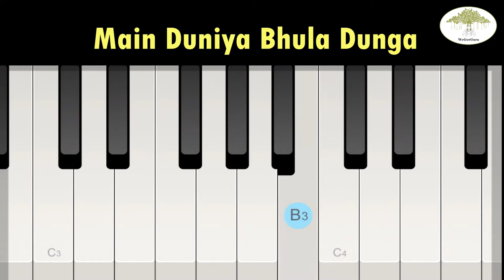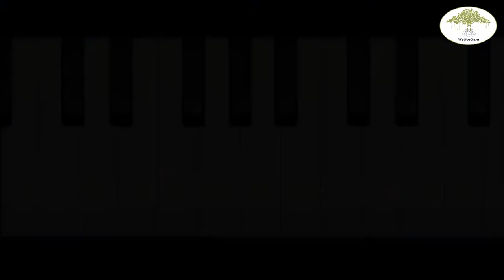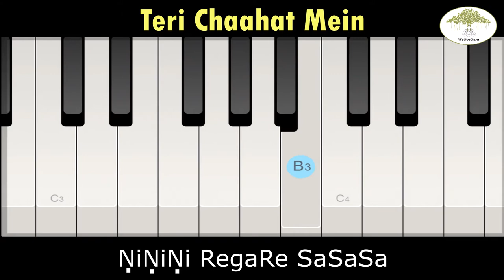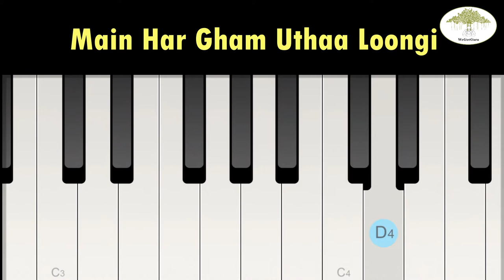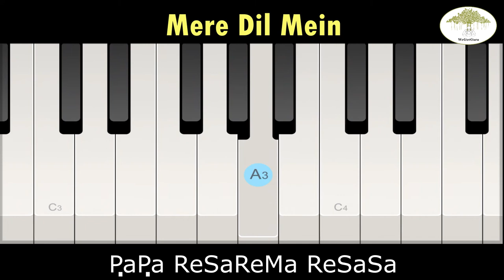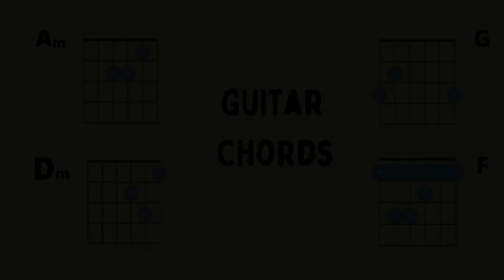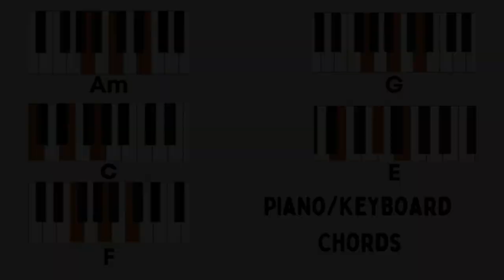Main Duniya Bhula Dunga | Keyboard/Piano Tutorial With Lyrics and Chords | WeGotGuru